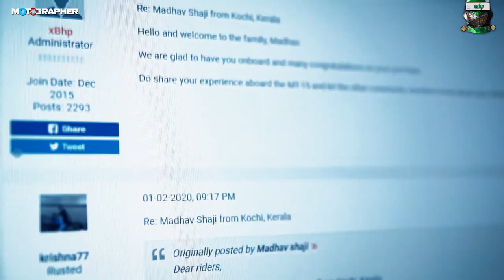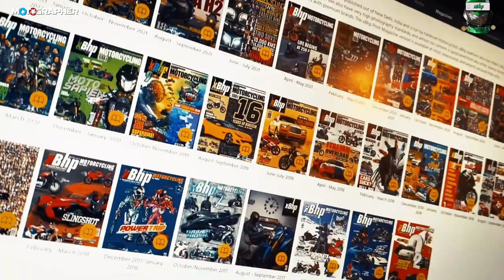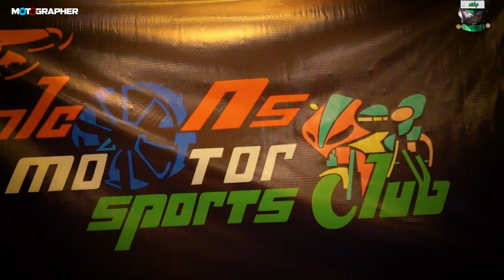India to Singapore Roadtrip : Ep10 Asansol meetup! : xBhp Dominar Great Asian Odyssey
In this episode we ride have a meetup in Asansol and continue ride towards Kolkata!

From Oct 13th 2019 to Jan 20th 2020 xBhp, India's largest motorcycling platform took three bajajDominar 400 motorcycles from Delhi, India to the tip of Singapore and beyond to Sri Lanka for a total of 15000 kms and 11 countries.There will be three videos published every week until episode 80.

You can see whatever episodes have been published so far